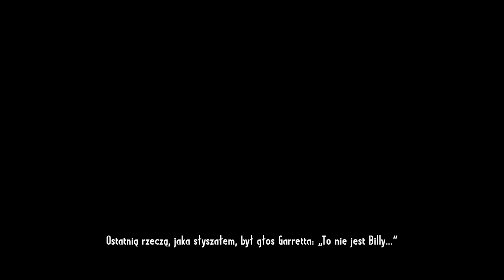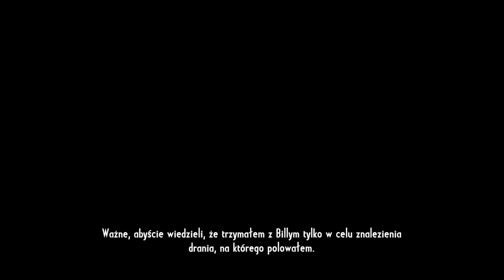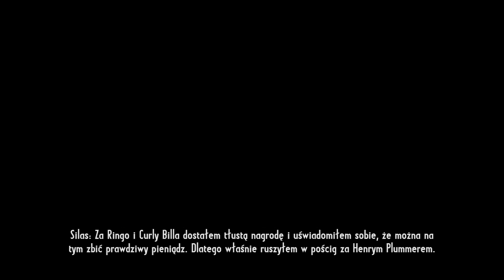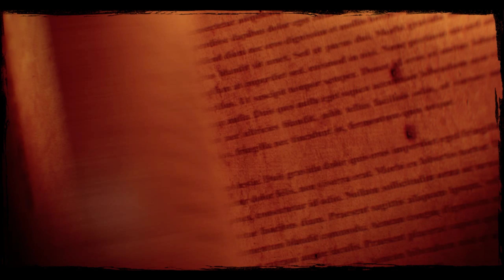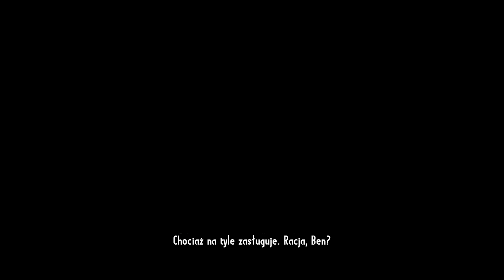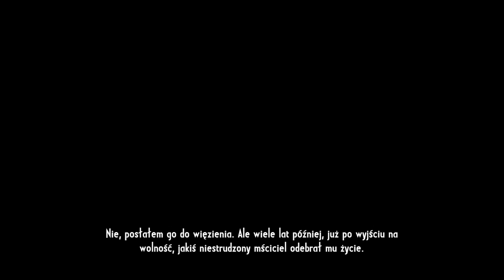Call of Juarez Gunslinger (2013) - Gameplay 1440p Part #1